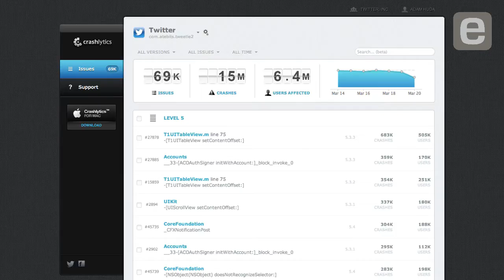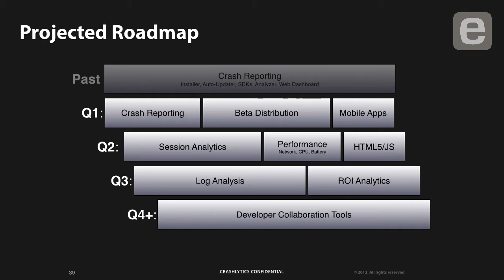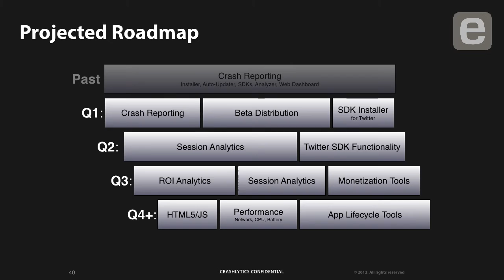Jeff Seibert: Why Joining Twitter Made Sense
Jeff Seibert explains the initial doubts about Twitter's offer to acquire his second startup, which delivered crash-analysis reports to mobile-app developers. Despite its rapid growth and potential, Seibert says an acquisition made sense because of exact alignment between his team's vision and that of Twitter, where he now serves as senior director of product.